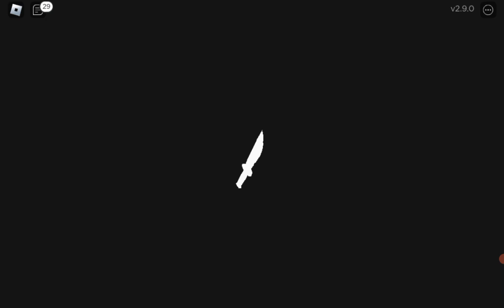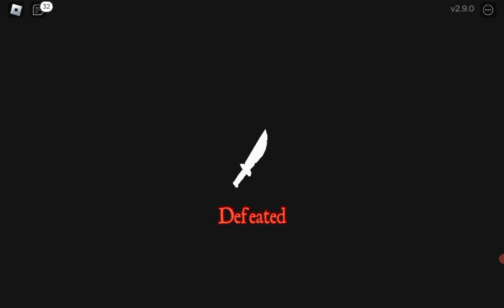playing survive the killers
sry for no outro